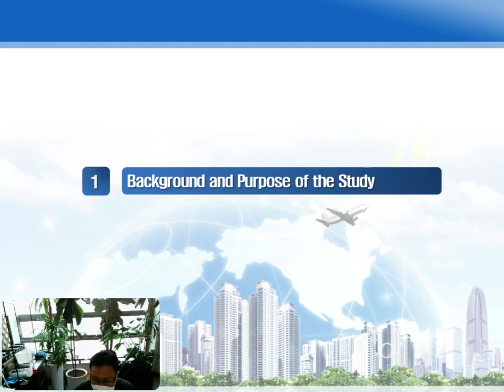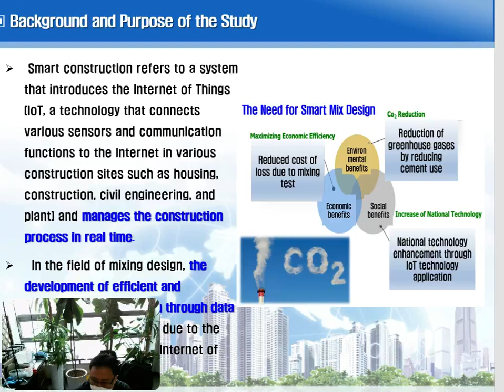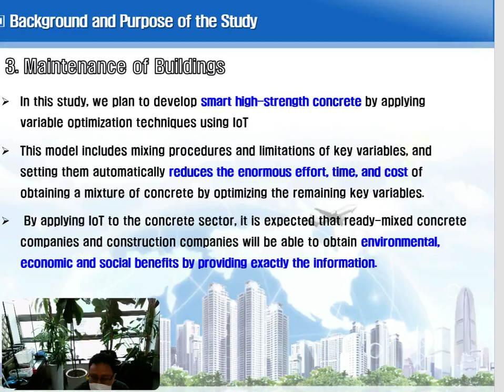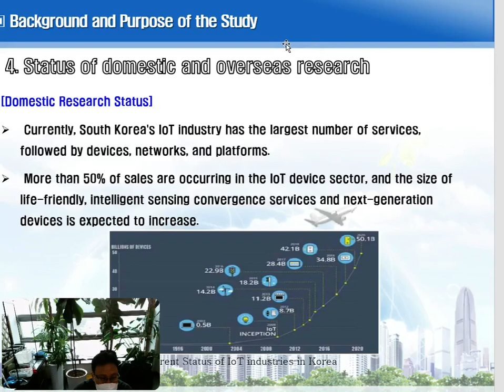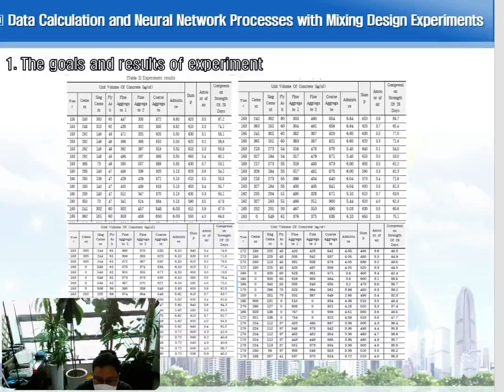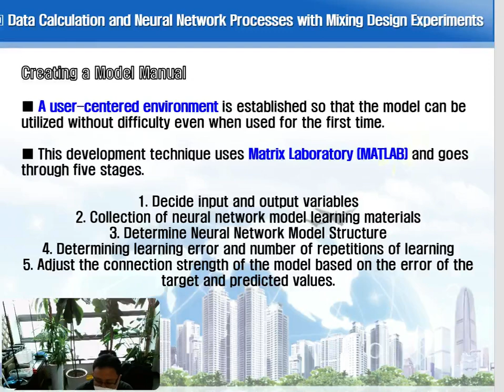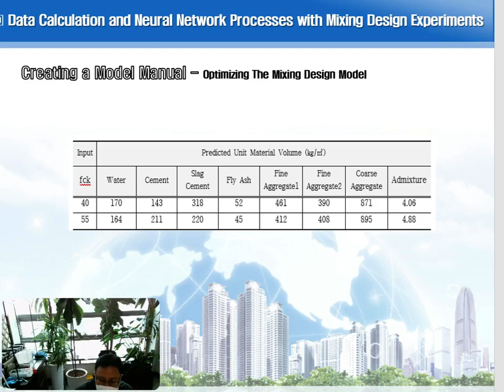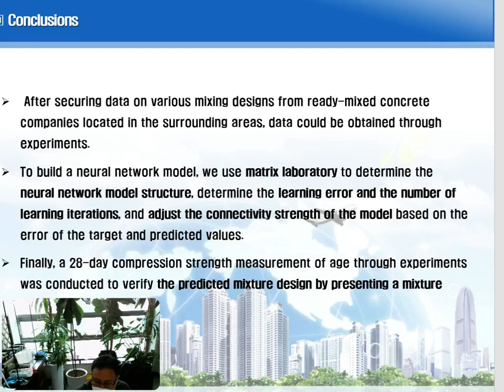FoCoS.IDIC.20210821.O.Session1.2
빅데이터 기반 신경망을 활용한 스마트 건설재료 배합설계 시스템 개발 (김대건)